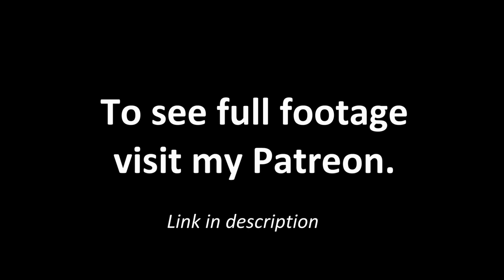Richie Guerin vs Nationals 1961/62 RS